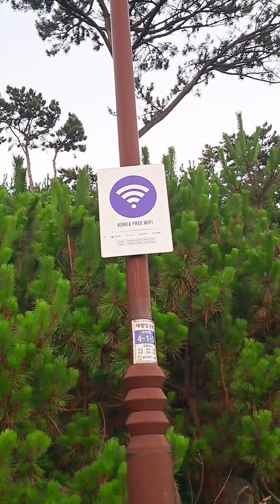South Korea OFW | EPS WORKER | teamjologs | factory worker 2024 | work abroad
OFW in South Korea.
factory worker EPS WORKER.